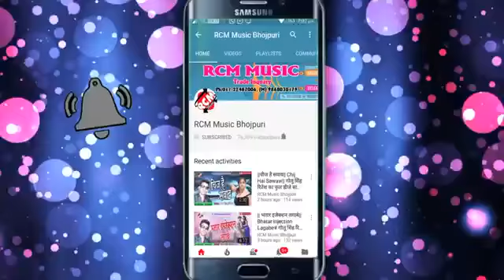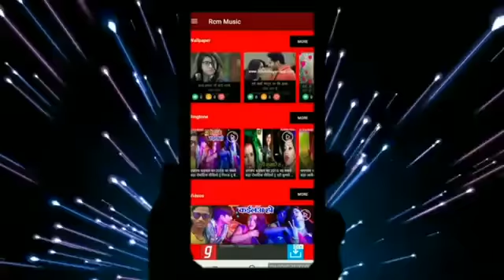# full HD Mathe Daura utha dena Hamra ke Dhadkan Dhananjay Chhath song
Hello Friend's